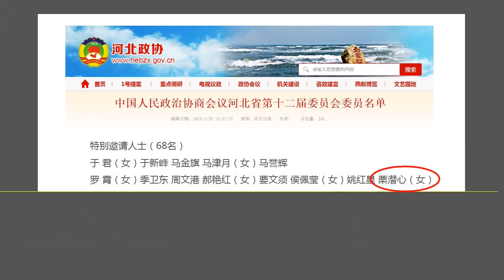栗战书女儿成为政协委员？是未雨绸缪，还是…（2018.1.21）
森哲深谈（301）： 栗战书女儿成为政协委员？是未雨绸缪，还是…